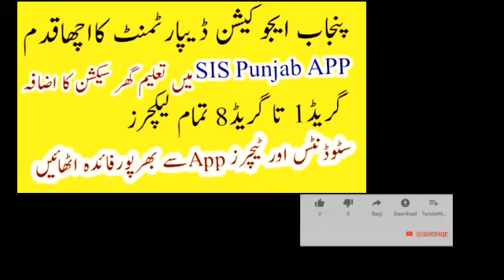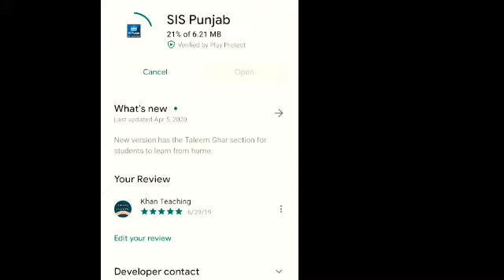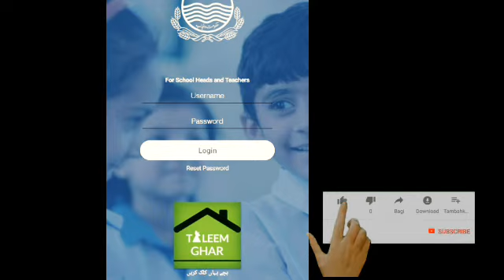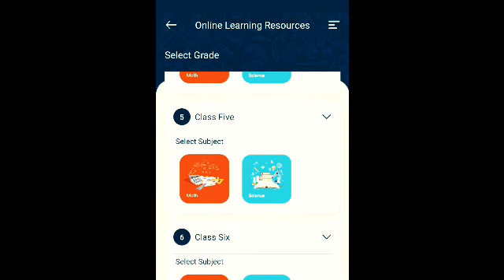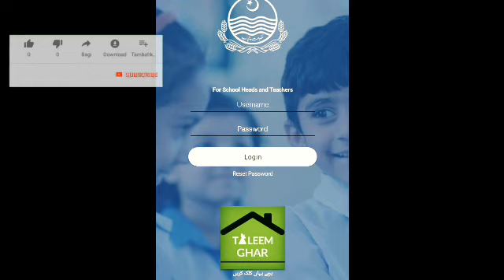Punjab Education Big Step about Taleem Ghar Section|SIS Punjab APP of Taleem Ghar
Punjab Education department launches a new version of SIS Punjab APP of 4.9.9.Taleem Ghar section has added in it. All teachers and students can easily get knowledge about all subjects from class 1 to class 8.Students can easily get knowledge by this.. So keep watching this video and get knowledge about this app and how can you use in an easy way.